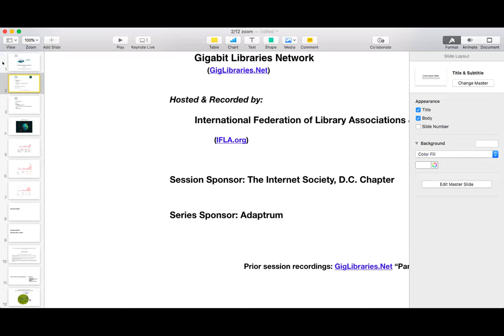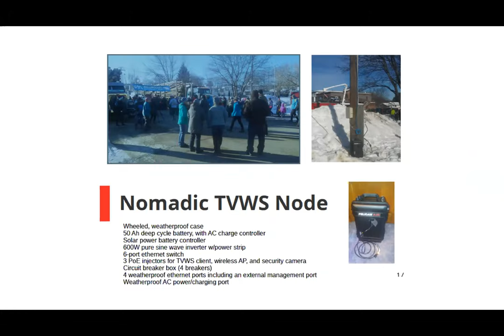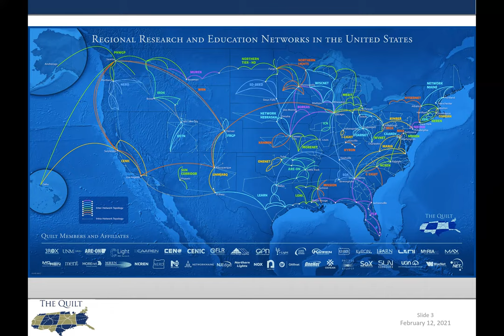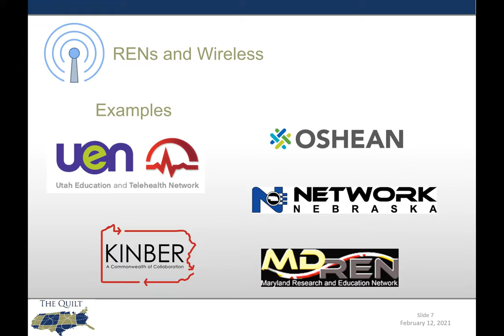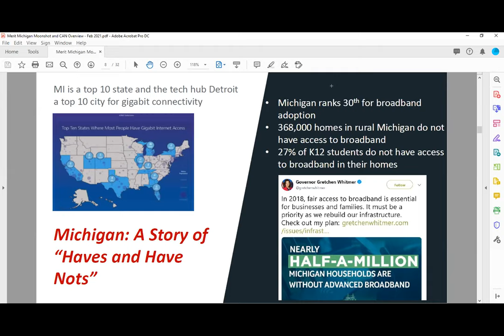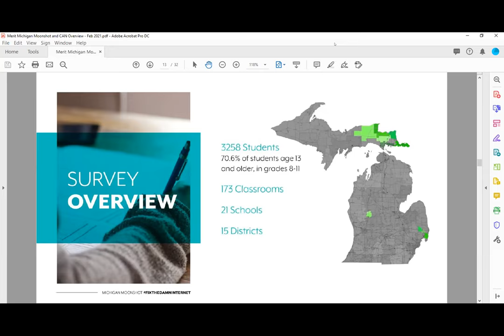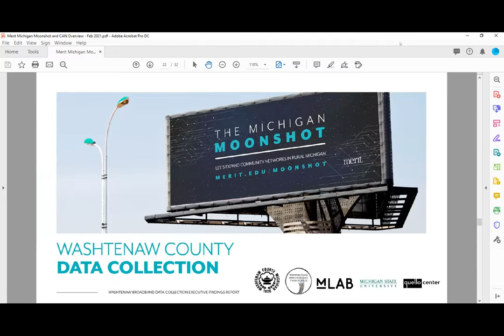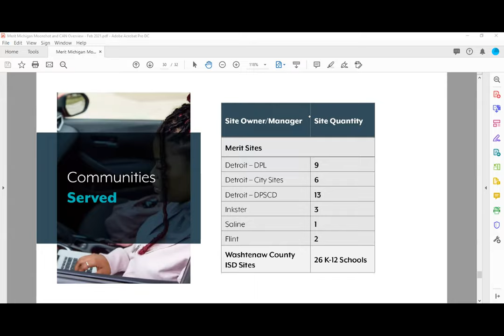Part 36: RENs support wireless recovery - new ways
Joe Sawasky, President, Merit Networks
Merit Networks "provides networking, security and community services to member organizations that help make our society a better place to learn, discover, work and live – while upholding the principles of an open internet."

Joe will by joined by Charlotte Brewersdorff, also of Merit, to present Merit's groundbreaking initiative, the Michigan Moonshot and Community Access Overview, a "collective call to action which aims to bridge the digital divide in Michigan."

Jen Leasure, CEO of the Quilt, a national association of the country’s leaders in advanced networking in support of research and education. The Quilt provides a national forum for these leaders to collaborate.

Jen will share national trends in wireless innovation by Quilt
members and where they're headed in 2021.

We'll also get a quick review of emerging wireless resources, many newly available for library use in expanding access and increasing resilience

Chapters:
Introduction: 0:00:00
Jen Leasure: 0:16:27
Joe Sawasky: 0:32:23
Charlotte Brewersdorff: 0:42:50